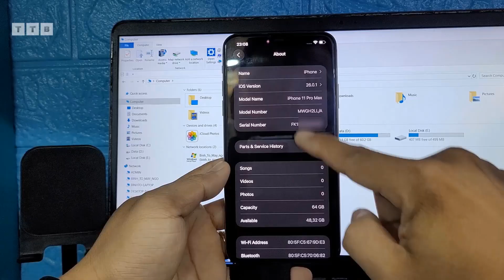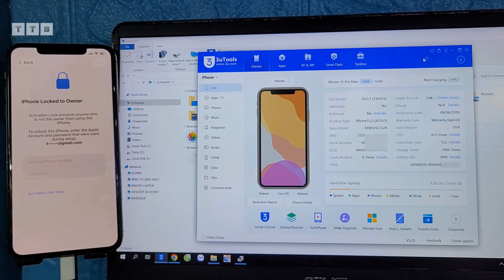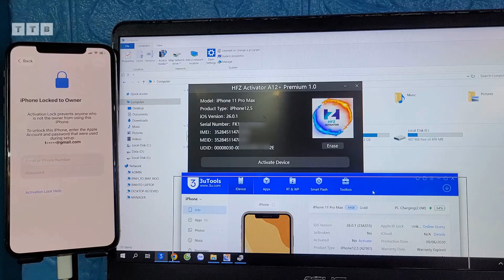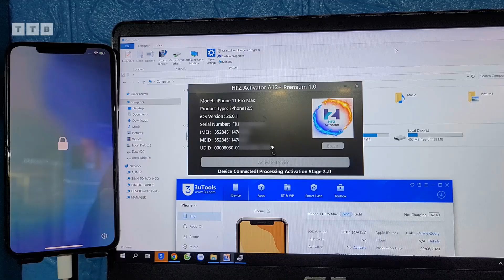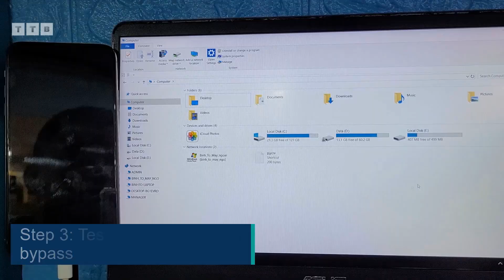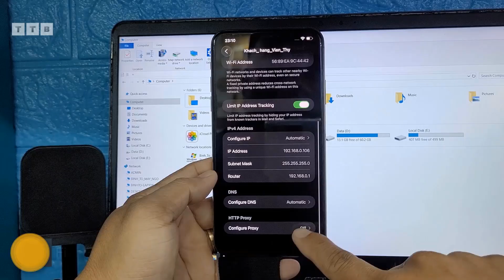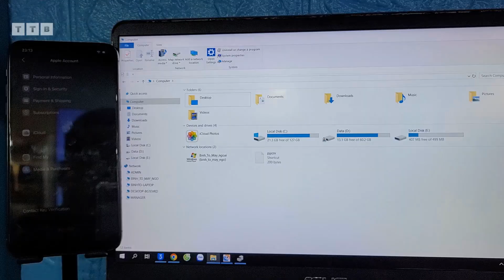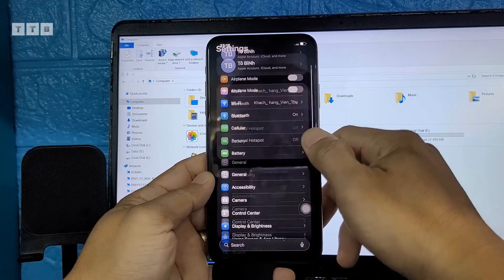[FIX FULL] How to Unlock Bypass iPhone XS ~ 16 Pro Max/iPad A12 ~ M4 Locked to Owner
Cách Bypass iCloud iPhone 11 Pro Max iOS 26.0.1 khóa cho chủ sở hữu | bởi HFZ Activator A12+ Premium trên Windows

©️  by VienthyhG
- TRC20: TVDLcY6vPJkpJXqYqYy8RRC229v9cDBjF5

Cách làm:
00:00 Mở Đầu
01:15 Check Support
01:51 Order Serial Number
02:07 Click Activate
04:42 Test Full
06:09 Fix login iCloud